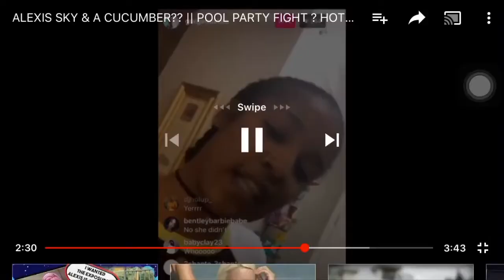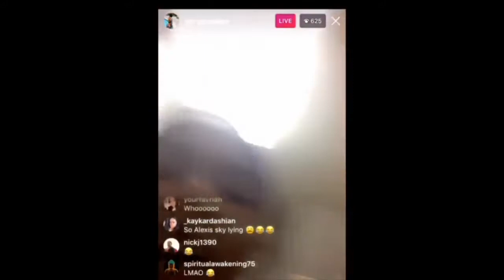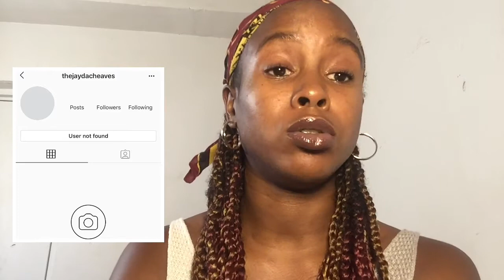Joseline LOSES Custody, YNW Melly Case UPDATE, Alexis Skyy Stole Her Man! + Where's Jayda Cheaves?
Welcome to the second episode of Wordonthestreet ! Word on the street is where i give you guys a weekly recap of everything that caught my eye this week. In this video i am discussing Stevie J getting temporary sole custody of Bonnie Bella, rapper YNW Melly's Case update that may get him free on bail, Alexis Skyy stealing Jazz aka Lookinameerah (Jayda Cheaves sister) man which was Trouble. Trouble is an upcoming rapper that invented the cucumber challenge. I also dicuss the Cucumber Challenge among other things.